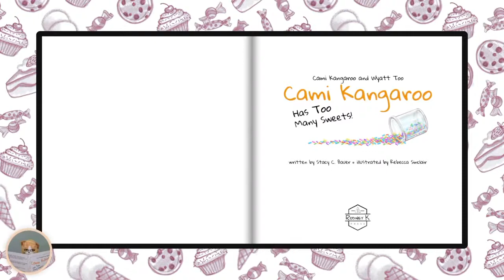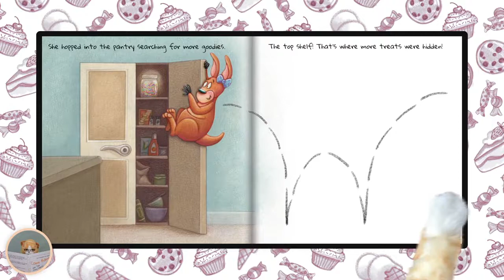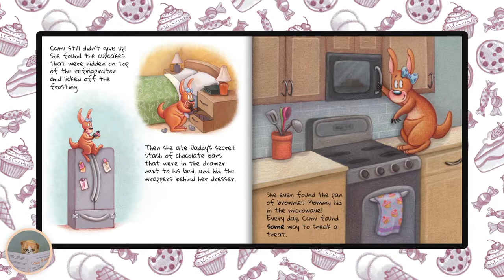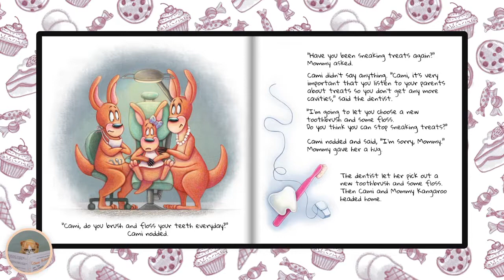Cami Kangaroo Has Too Many Sweets! by Stacy Bauer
# Kindergarten
# English story